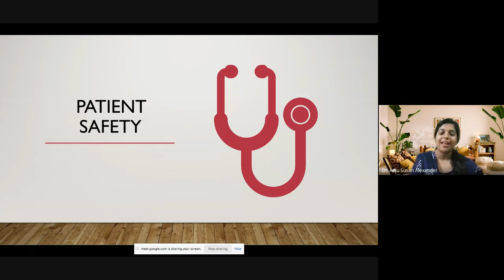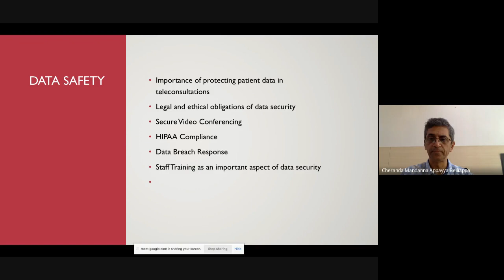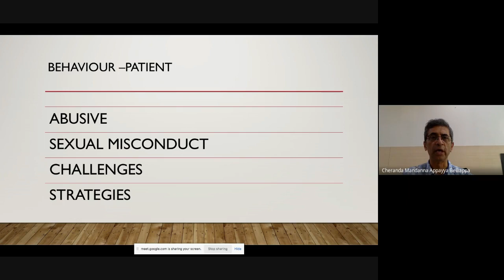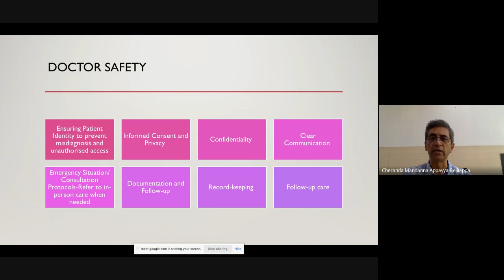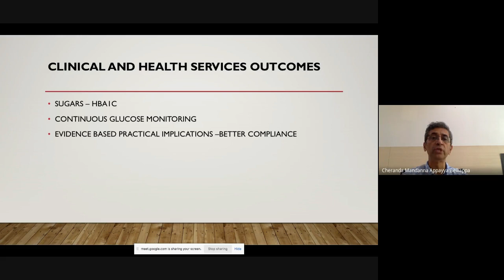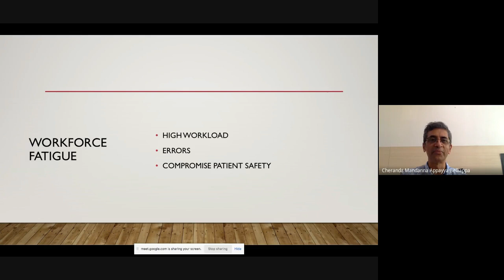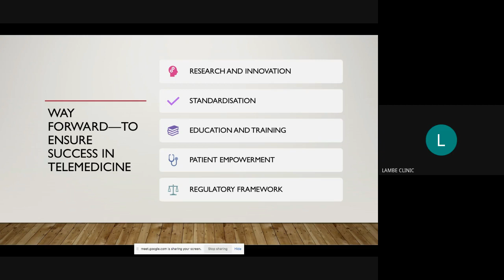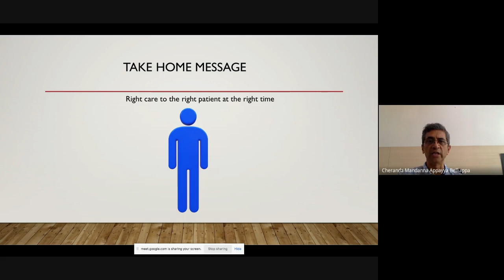Practo Connect: Safety in Teleconsultion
In the contemporary landscape of healthcare delivery, the integration of teleconsultation has been transformative, offering both patients and medical practitioners unprecedented convenience and accessibility.

This paradigm shift, however, brings to the forefront a spectrum of challenges, particularly in the realm of doctor safety. The advent of teleconsultation has introduced a unique set of vulnerabilities, necessitating a comprehensive examination of safety in teleconsultation, both of patients and medical professionals.

The seamless flow of medical information across digital channels, though highly efficient, is accompanied by the potential for breaches in privacy, security, and professional boundaries. Moreover, the accessibility of teleconsultation, often extending beyond conventional working hours, imposes a burden of continuous availability, thereby augmenting the risk of burnout and psychological stress among doctors leading to a human lapse of error.

At Practo, we are committed to help medical professionals within our network safeguard themselves from these very potential issues and as such we invite you to join us for an interesting and timely webinar that provides a comprehensive and nuanced understanding of the exigencies and intricacies surrounding doctor safety in teleconsultation. The webinar will equip you with the knowledge and strategies to ensure patient care standards while safeguarding your well-being.